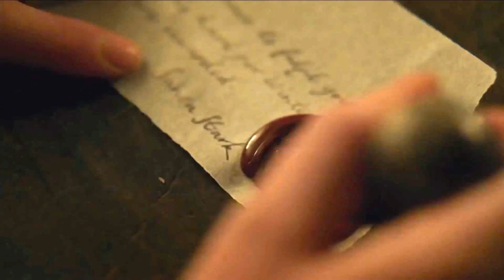GAME OF THRONES Season 6 Episode 7 Recap - Best & Worst Moments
We break down the best and worst moments from season 6 episode 7 "The Broken Man"!

Pros: 01:09
Cons: 07:40

Purge of Ashes: Book One of the Imbalance by Joel Minty

Playlist: Fan v. Fan Game of Thrones ►